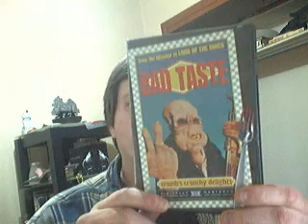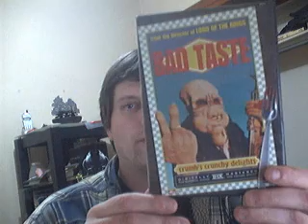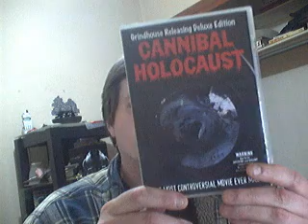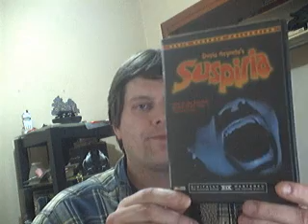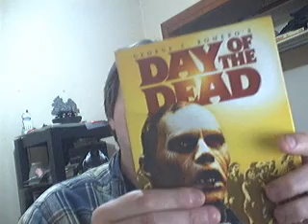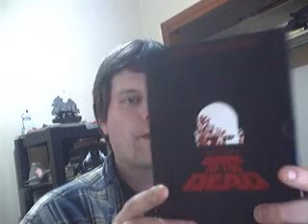My Top Five Horror Films Of All Time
A list of my five favorite horror films of alltime.  Featuring: Bad Taste, Cannibal Holocaust, Suspiria, Day of the Dead, and Dawn of the Dead.